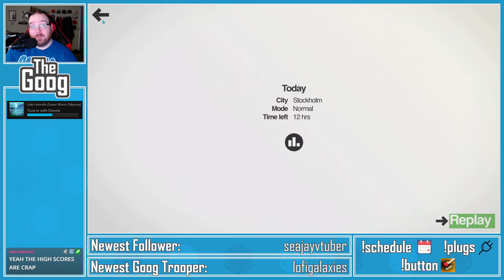A Comedy of Errors || Good Morning Mini Metro #80 7/12/21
Good morning! Today's episode starts off with an uncooperative microphone, gets more triumphant with the Daily Challenge, and then finishes off with a rather pathetic second level. But still, it's a good time! Fun is had by all! I hope.

Today's Daily Challenge: Stockholm (Normal)
Other Maps Played: Seoul (Normal)